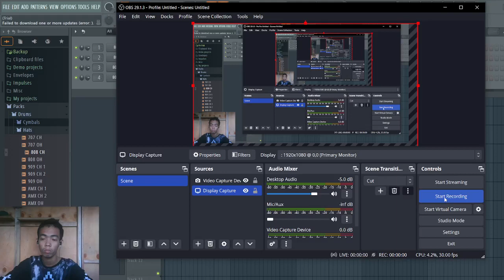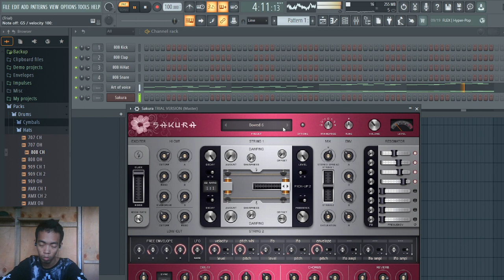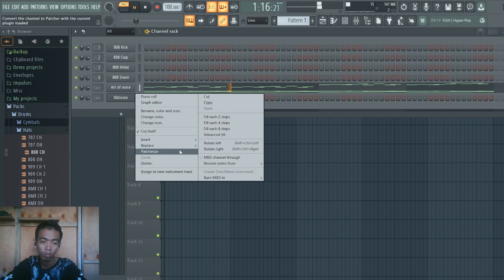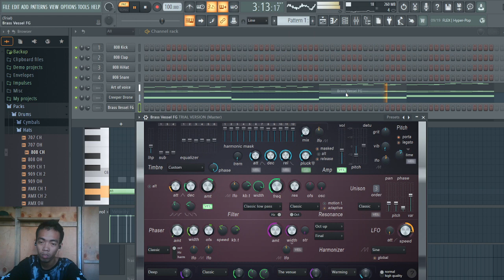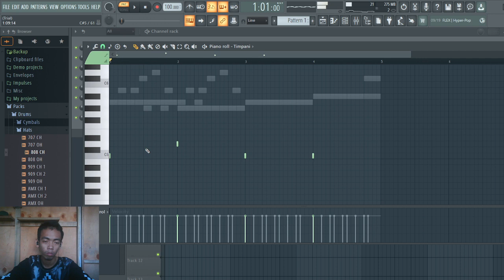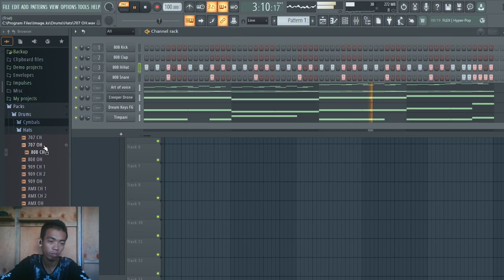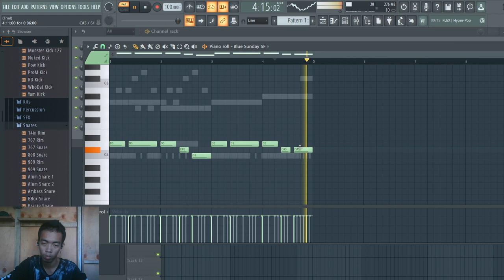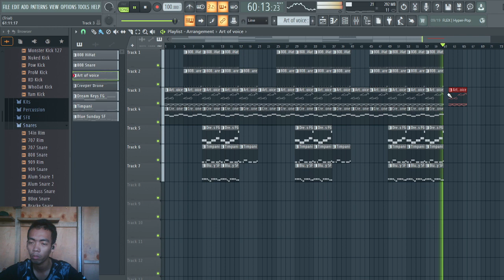Unleash Your Musical Creativity with FL Studio 21: The Ultimate Music Production Powerhouse #002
Are you ready to embark on an extraordinary musical journey? Look no further than FL Studio 21, the latest installment of the world-renowned digital audio workstation (DAW) software that continues to redefine music production. FL Studio 21 is not just a software; it's a musical ecosystem, a canvas for your sonic imagination, and a powerful tool that enables you to craft breathtaking compositions from scratch.

Whether you're a seasoned producer or a novice just starting your musical odyssey, FL Studio 21 empowers you to create, arrange, mix, and master your tracks with unparalleled ease and precision. From the first note to the final export, this software is your all-in-one solution for turning your musical dreams into reality.

What sets FL Studio 21 apart is its intuitive interface and an extensive range of features designed to cater to musicians of all levels. The user-friendly interface allows you to compose music effortlessly, utilizing a comprehensive library of high-quality virtual instruments, audio effects, and samples. Take control of your music with advanced tools, including the versatile piano roll, pattern-based sequencing, automation clips, and more.

FL Studio 21 offers unlimited creative possibilities. Experiment with a vast array of synthesis methods, from the rich soundscapes of virtual analog to the cutting-edge potential of vectorization and hybrid sound design. Customize your sound to perfection with a broad selection of plugins, ranging from EQs and compressors to reverbs and vocoders.

Collaboration has never been easier, thanks to FL Studio 21's seamless integration with various hardware and software. Connect your MIDI controllers, external hardware synthesizers, or incorporate VST plugins effortlessly, expanding your sonic palette and achieving the desired results. With its multi-touch support and flexible workflow, FL Studio 21 adapts to your unique creative process, allowing you to focus on what truly matters: your music.

FL Studio 21's mixing and mastering capabilities are second to none. Achieve professional-grade results with the robust mixer, featuring advanced routing, sidechain control, and parametric EQ. Fine-tune your tracks to perfection, ensuring they sound exceptional on any sound system or platform.

The export options in FL Studio 21 are as diverse as your musical compositions. Produce high-quality audio in a variety of formats, share your tracks online, or collaborate with other musicians seamlessly. This DAW also offers a range of export settings for every need, from audio-only to full video projects.

In a world where music production software is crucial for the modern musician, FL Studio 21 stands out as a versatile, user-friendly, and powerful choice. Whether you're producing electronic dance tracks, hip-hop beats, cinematic soundscapes, or any genre you can dream of, FL Studio 21 is the ultimate tool to turn your musical vision into a sonic masterpiece.

With FL Studio 21, your music production possibilities are limitless. Take your musical journey to new heights, and join the countless musicians, producers, and artists worldwide who have chosen FL Studio as their trusted companion. Unleash your creative potential today with FL Studio 21 and redefine the way you make music.